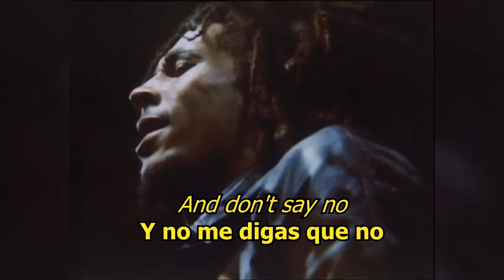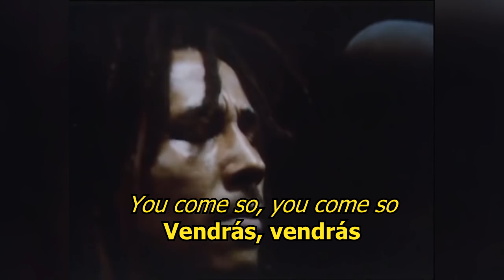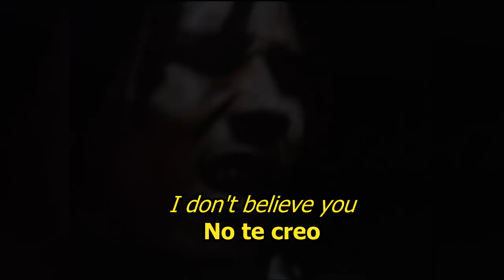Lively up yourself - Bob Marley (LYRICS/LETRA) (+ Video)